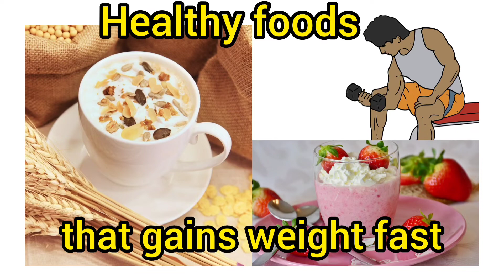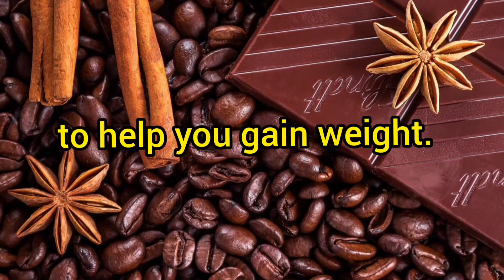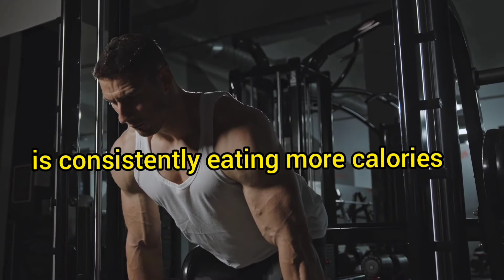Healthy foods that gain weight fast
Healthy foods that gain weight fast if you try all these mentioned in this video your weight will definitely increase